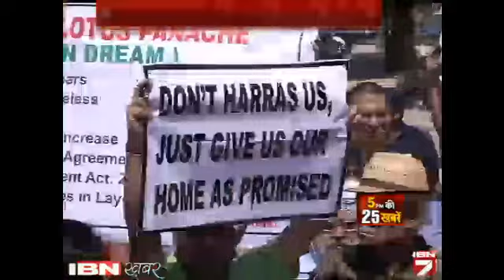Mudda: IBN7 Par Amrapali Group Ke CMD Ne Grahakon Ke Sawalon Ke Diye Ye Jawab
आईबीएन 7 की खास मुहिम 'ऑपरेशन घर दिला दो' में आज बात आम्रपाली बिल्डर्स की। नोएडा और ग्रेटर नोएडा में आम्रपाली के कई ऐसे प्रोजेक्ट हैं, जिनमें लोगों को तीन चार साल से ज्यादा वक्त गुजर जाने के बावजूद घर नहीं मिला है। आज अपने खास कार्यक्रम 'आज का मुद्दा' में आईबीएन7 ऐसे ही खरीदारों से बात करेेगा और उनके जवाब देने के लिए खुद आम्रपाली ग्रुप के अनिल शर्मा आईबीएन7 के साथ जुड़े। वीडियो देखें।